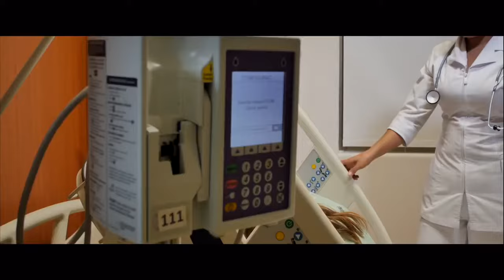Arturo Garcia - Olvidarte De Que Sirve (Video Oficial 2018)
Olvidarte De Que Sirve - Arturo Garcia (Video Oficial 2018)
▽ Siguenos

Corridos 2018
Corridos Nuevos
Sitio Records